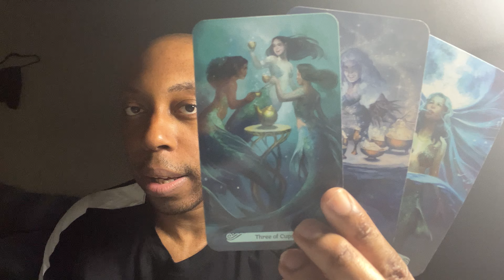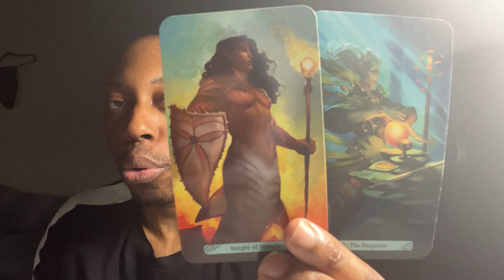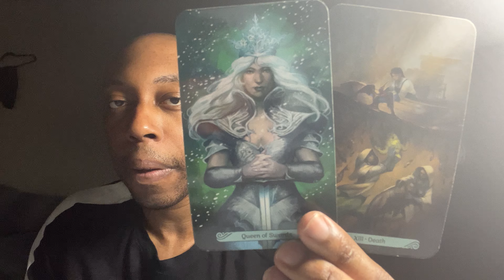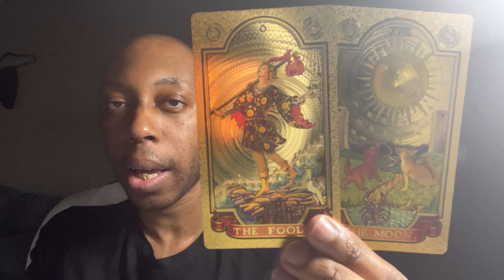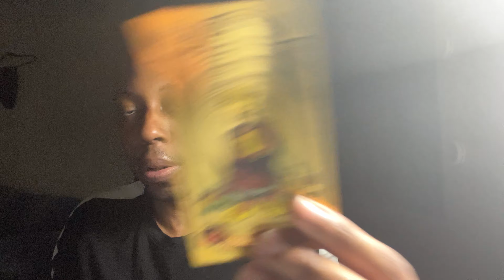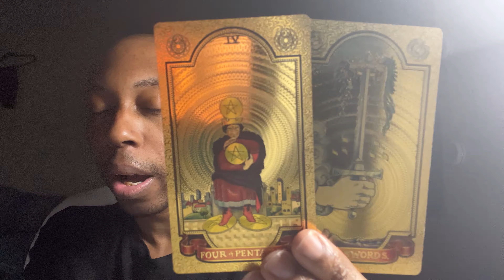♓️PISCES:You’re a blessing for anyone who wants you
You won’t be spending so much time in the past.If they don’t work out you will move on much more quckly.

LINK TO MY BOOK ON AMAZON